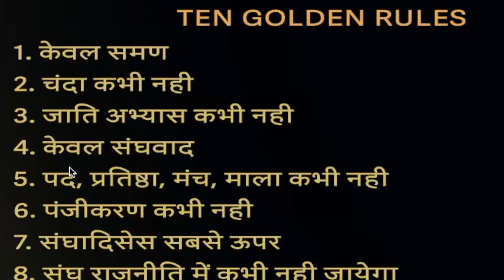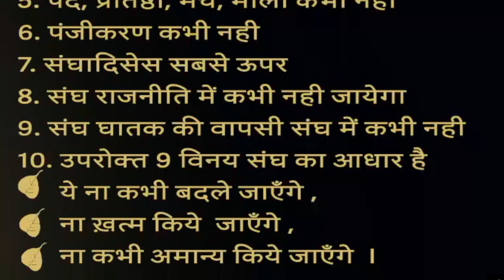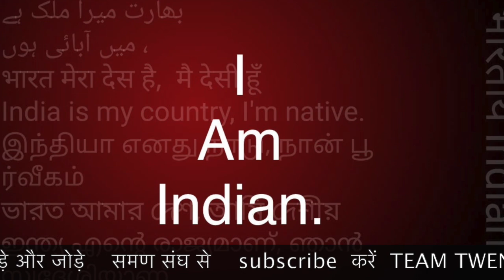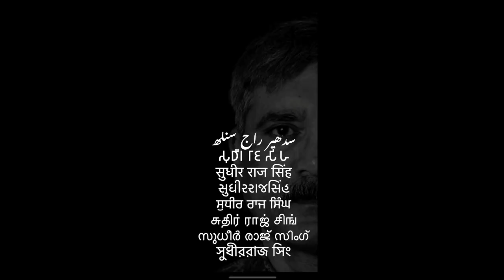golden rule 3. जाति अभ्यास कभी नही समण संघ में /NO CAST PRACTICE IN SAMAN SANGH/Sudhir Raj Singh/Pa